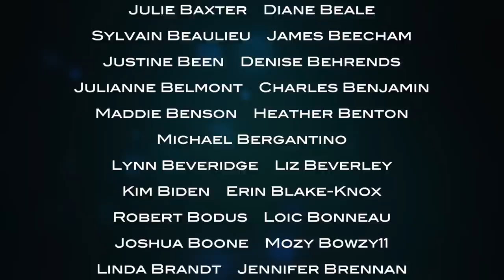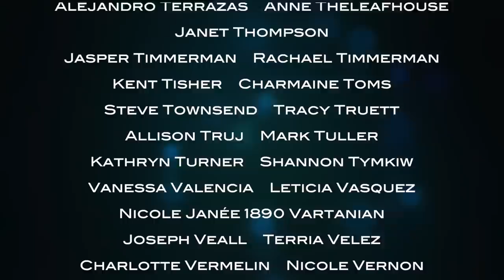CHRISTMAS DIARIES: THE BLOOPERS!!!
Here it is - the final video of the 2020 Chateau de Lalande series of Advent videos. And, following the tradition that we started last year - it's time for the bloopers!!! Here's the reality of our filming behind the scenes on what proved to be quite an epic month at the chateau...

It's that time of year again - CHRISTMAS AT THE CHATEAU has begun! Happy Advent!
Here is the final video in our daily Advent Calendar series. Each day will bring a different surprise - but you can expect a mixture of exuberant decorations, seasonal florals, delicious food, gift ideas, musical treats and even a little Christmas carpentry...

*** If you would like to see more of what Marie is up to and her beautiful floral work, you can check out her Instagram here ***